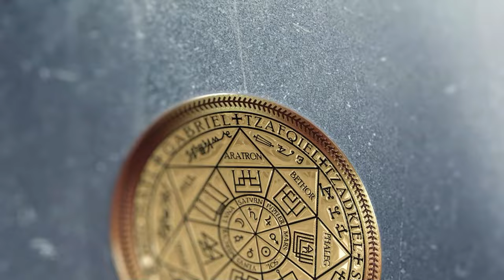Чувство вины - причина подключки | Причина недовольства весом | Чистка матери и ребенка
✅ По вопросам сеансов - администратор Ольга Чувство вины - причина подключки | Причина недовольства весом | Чистка матери и ребенка
00:00 Приветствуем Солвиту
00:50 Демон и его набор
01:47 Реверс энергий
03:00 Затемнения
04:20 Эмоциональный фантом
05:10 Чувство вины и депрессия
06:00 Заправка энергиями
06:43 Чистка ребенка Мадары
07:39 Гуманоид из системы
09:05 Бес шьёт за машинкой
10:31 Реверс энергий
11:41 Комплексы неполноценности
14:21 Круг беса
15:07 Беса отправляем в квартиру
16:17 Одиночество и ранимость
16:45 Ли на связи
17:12 Заправка энергиями
17:44 Мы закончили проверку